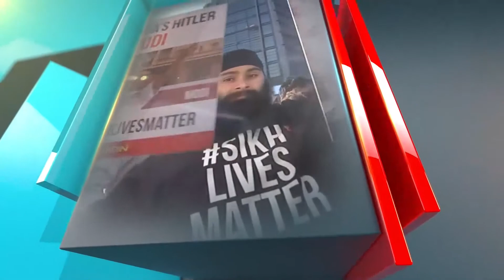उत्तर प्रदेश Express / खबरें उत्तराखंड || Express News भारत